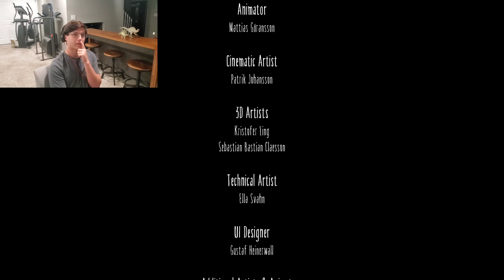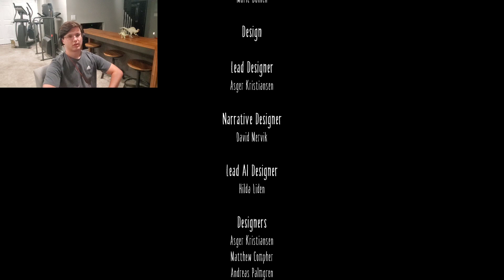Becoming The Monster! | Little Nightmares | Part 5 (FINALE)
We finally arrive at the top of the Maw to deal with its overseer, the Lady. In a rather short final chapter, the story of Little Nightmares comes to a close with a few implications moving forward. I'm excited to play the three DLC levels and Little Nightmares II, so join me for those adventures.